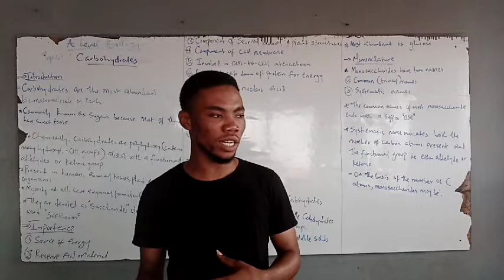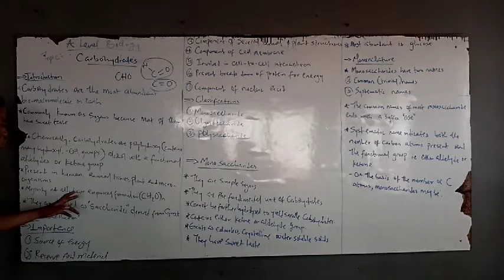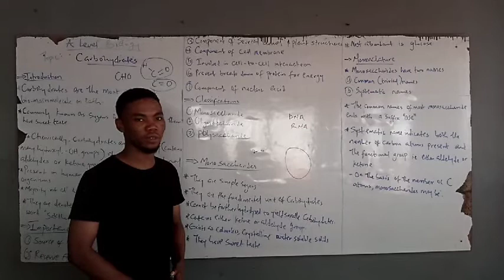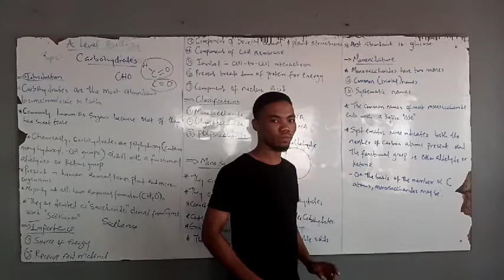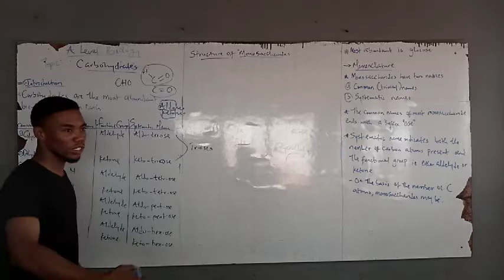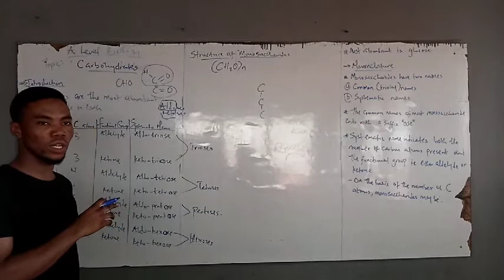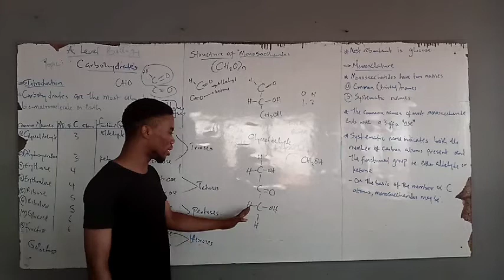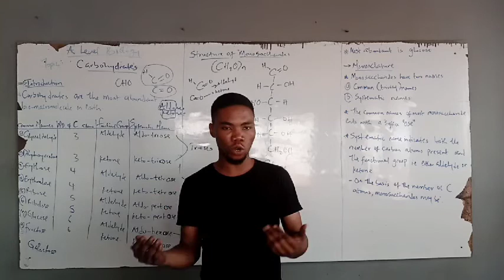Carbohydrates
Introduction to carbohydrates as a biological molecule. Its importance and classification.